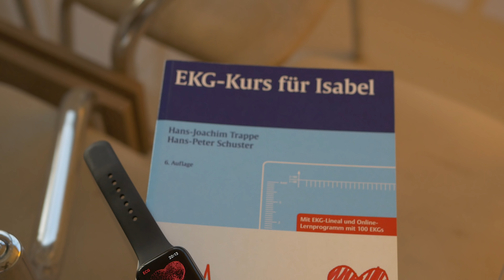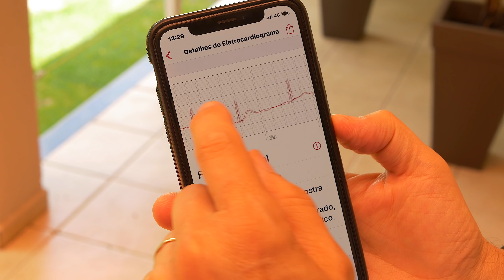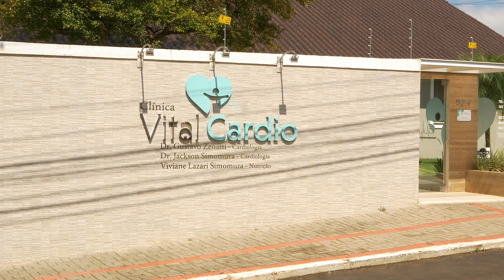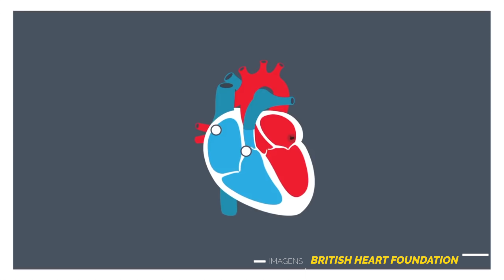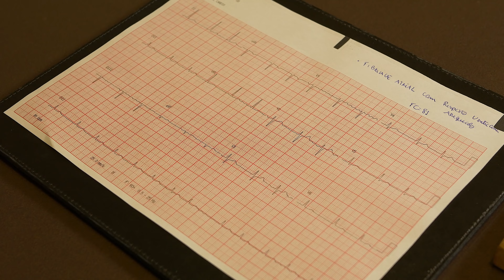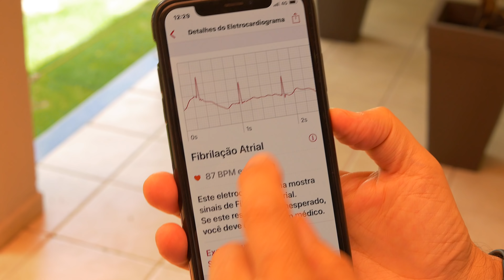O Apple Watch pode SALVAR VIDAS? Médicos avaliam o app de Eletrocardiograma!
A Apple lançou o app de Eletrocardiograma (ECG) para o Apple Watch em Dezembro de 2018. Neste vídeo, os médicos Tiago Flores e Gustavo Zenatti testam o novo recurso e o comparam com um ECG tradicional!

Este é um canal de tecnologia. Abaixo estão links de equipamentos e produtos que recomendo. Adquirindo qualquer um deles por esses links você faz o canal crescer e me ajuda a receber uma pequena comissão:

1. Apple Watch Series 4
2. Xiaomi Mi Band 3
3. Lâmpadas Smart Xiaomi Yeelight
4. Lâmpadas Smart Philips Hue
5. Kindle de 10a. Geração
6. Câmera Panasonic GH5
7. Iluminador LED Yongnuo YN600
8. Microfone Takstar SGC-598
9.. Cartão SD Sandisk 64GB V30

O que estou lendo: Nocaute, de Gary Vaynerchuk

Já somos mais de 1.000!